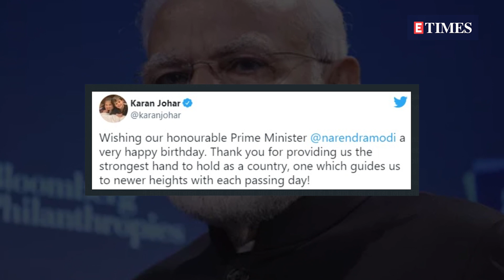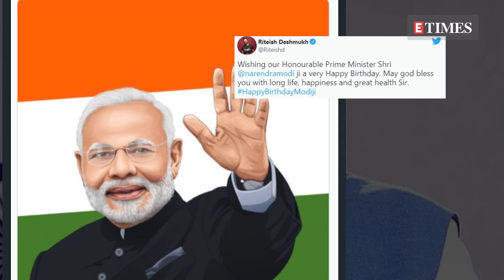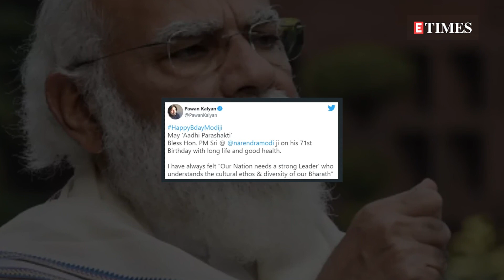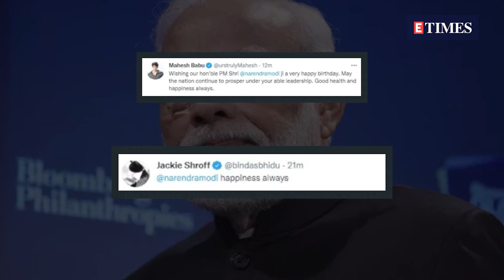Celebs extend warm wishes to PM Narendra Modi on his 71st birthday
Prime Minister Narendra Modi is celerating his 71st birthday on September 17 and on this occasion wishes have been poured in from all corners. Celebrities like Mohanlal, Pawan Kalyan, Riteish Deshmukh, Koina Mitra, Isha Koppikar among others from different film fraternity too extended their greetings to the Prime Minister on social media. Akshay Kumar took to Twitter and wrote, 'आप ने मुझे हमेशा बहुत अपनेपन से हौसला और आशीर्वाद दिया है। मैं आप जैसा तो नहीं लिख सकता लेकिन आज आपके जन्मदिन पर आपको दिल से अनेकों बधाई दे रहा हूँ @narendramodi जी।आप स्वस्थ रहें, खुश रहें, मेरी भगवान से आपके लिए यही कामना है।'. Filmmaker Karan Johar took to Twitter and wrote, 'Wishing our honourable Prime Minister @narendramodi a very happy birthday. Thank you for providing us the strongest hand to hold as a country, one which guides us to newer heights with each passing day!'. Sharing a picture of PM Modi, Riteish Deshmukh wrote, 'Wishing our Honourable Prime Minister Shri @narendramodi ji a very Happy Birthday. May god bless you with long life, happiness and great health Sir. HappyBirthdayModiji'. Isha Koppikar too dropped a picture of Narendra Modi from Red Fort and wrote, 'Happy birthday to the Prime Minister of our country Shri @narendramodi ji'. Actress Koena Mitra also shared a picture of PM Modi praying and wrote, 'Happy 71st Birthday to the most Popular Leader Hon'ble PM Shri @narendramodi Ji. My prayers for your healthy and long life. HappyBdayModiji HappyBirthdayModiji.' Actress Kangana Ranaut who always praise the Prime Minister for his work in a couple of Instagram stories shared pictures of Narendra Modi and wrote, 'Your birthday is an auspicious day for the nation...Saviour of this civilisation was born today...True test of ones character is if one is Modi bhakt or virodhi...If a Bhakt then that person is a nationalist, if a hater then definitely belong to anti national tukde gang'. In another story she wrote, 'May you live long Prime Minister and serve this nation for two more terms post 2024 as well...May you bring Bharat back it's lost glory, culture, wealth...and values. Jai Shri Ram.' Paresh Rawal wrote, 'Prayer to god to grant you a very long and a healthy life. Wishing you sir a very happy birthday @narendramodi'. South superstar Mohanlal too extended his greeting to PM Narendra Modi and wrote, 'Birthday wishes to our Honourable Prime Minister @narendramodi ji. May the Almighty shower you with good health, happiness and success throughout your journey. @PMOIndia HappyBdayModiji'. Praising PM Modi another star from south film industry Pawan Kalyan in a series of tweets wrote, 'HappyBdayModiji May ‘Aadhi Parashakti’ Bless Hon. PM Sri @narendramodi ji on his 71st Birthday with long life and good health. I have always felt “Our Nation needs a strong Leader’ who understands the cultural ethos & diversity of our Bharath”. Nagarjuna Akkineni also sent his warm wishes to PM Modi as he wrote, 'Many happy returns of the day to our honourable PM Shri @narendramodi ji !! May you lead India to the heights of prosperity under your leadership!!Health and happiness to you sir!! HappyBdayModiji'. Other celebrities like Abhishek Bachchan, Jackie Shroff, Mahesh Babu, Madhur Bhandarkar among others also wished PM Narendra Modi on his birthday.